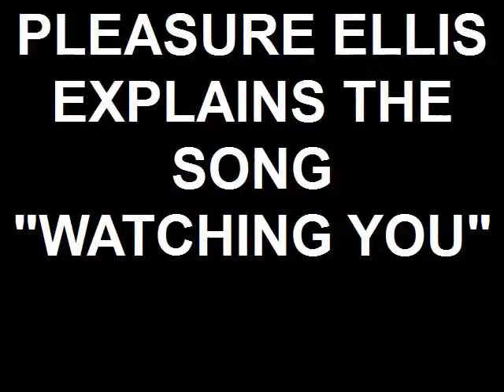PLEASURE ELLIS EXPLAINS THE SONG "WATCHIN YOU"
PLEASURE ELLIS TELLS US HE FILMED HER AS SHE STRIP TEASED HIM